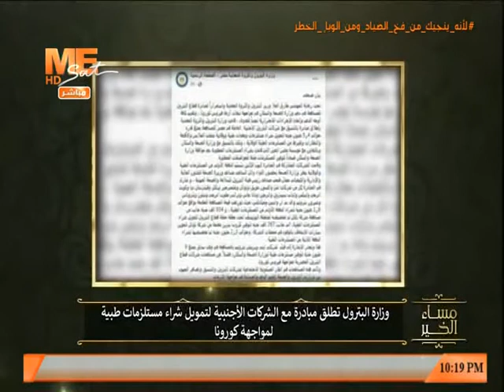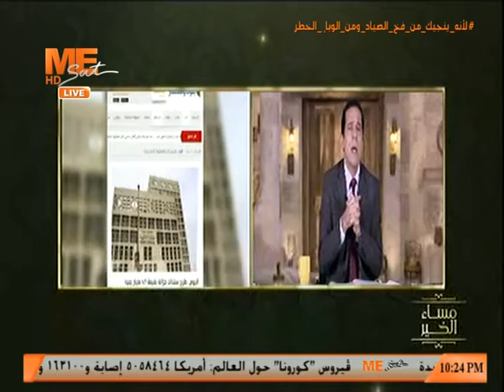مساء الخير - حلقة الأثنين 10 اغسطس 2020 ..الجزء الثالث